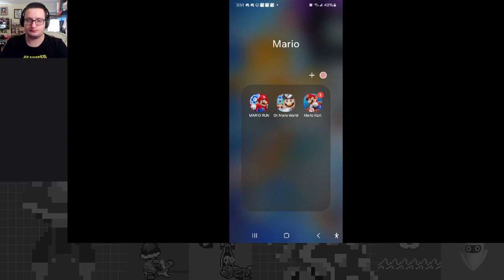A Practitioner's Pandemonium - Doctor Tour Part 2 - Mario Kart Tour